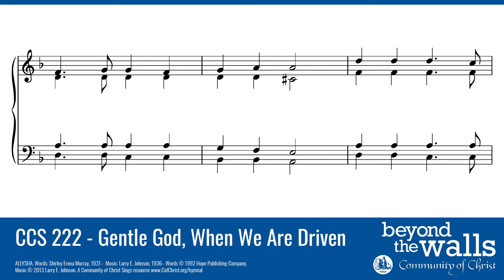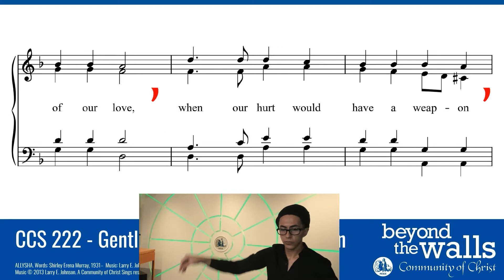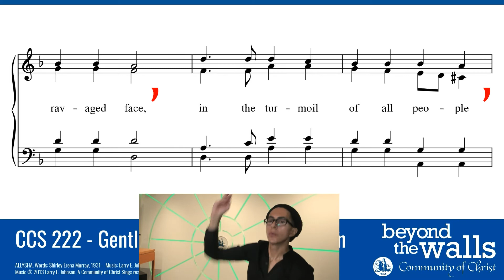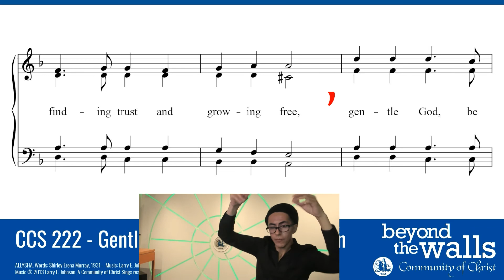CCS 222 - Gentle God, When We Are Driven - SOPRANO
CCS 222 - Gentle God, When We Are Driven

Gentle God, when we are driven
past the limits of our love,
when our hurt would have a weapon
and the hawk destroy the dove,
at the cost of seeming weak,
help us turn the other cheek.
Gentle Spirit, when our reason
clouds in anger, twists in fear,
when we strike instead of stroking,
when we bruise and sting and smear,
cool our burning, take our pain,
bring us to ourselves again.
In the mirror of earth’s madness
let us see our ravaged face,
in the turmoil of all people
let compassion find a place,
touch our hearts to make amends,
see our enemies as friends.
Let our strength be in forgiving
as forgiven we must be,
one to one in costly loving,
finding trust and growing free,
gentle God, be our release,
gentle Spirit, teach us peace.